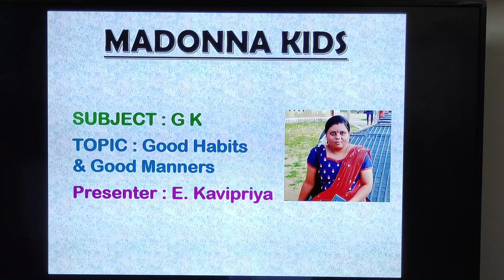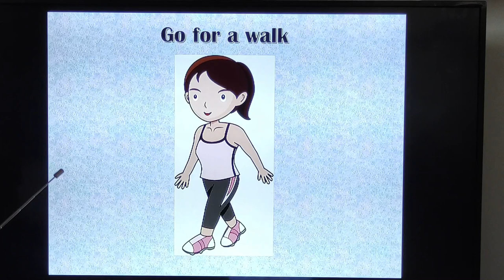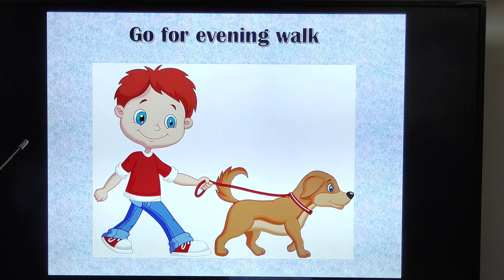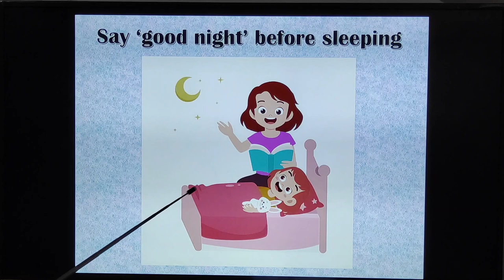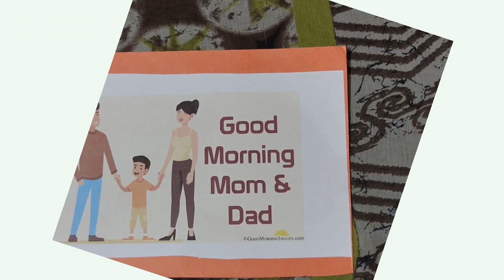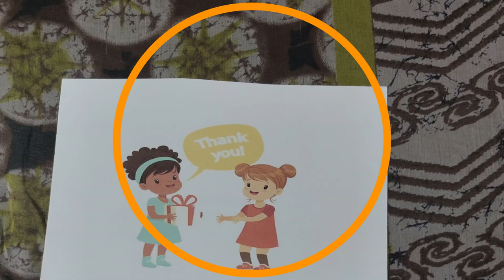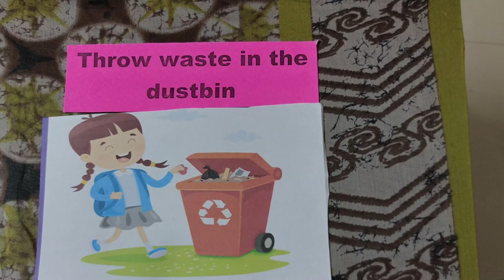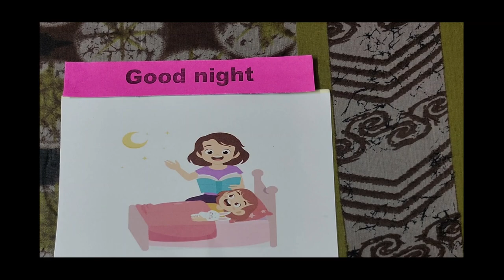Learn Good Habits and Manners | Sorry, Please, Thank you - The Magic Words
Good Manners and Habits For kids in English,  From the above video we shall understand them and use it in our daily life.